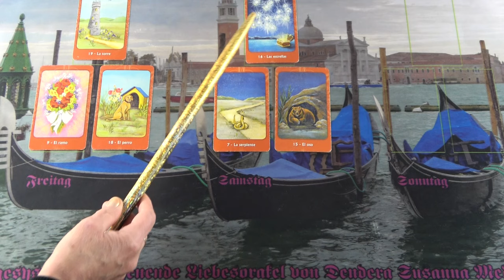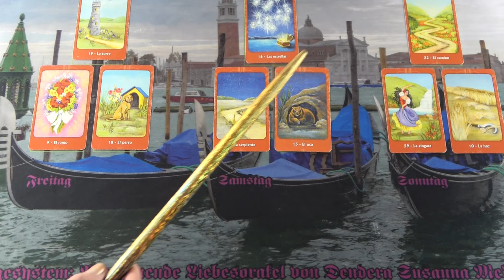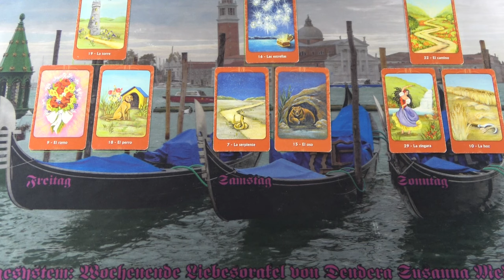Ő nagyon boldog veled és lesz egy szerencsés fordulat❣